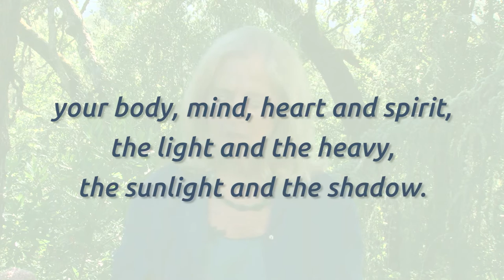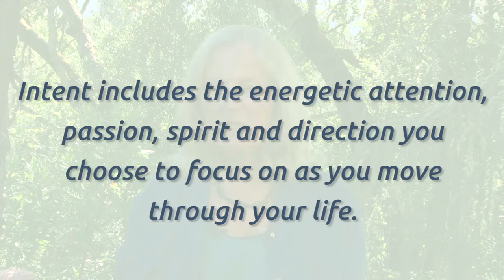Reconnect with the Earth - An Interview with Meg Beeler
In this interview Energy Alchemy expert and shamanic guide Meg Beeler talks about how she became a shamanic practitioner; following her heart; joy in the Andes; moving and shifting energy; Americo Yabar; Q’ero people; reconnecting with earth and cosmos; alignment, balance, radiance, and intent; integrating the ordinary and the mystical; reciprocity as perception; how she uses Energy Alchemy; setting boundaries; transformation and vision; and finding your way in this beautiful, interconnected world.

Find out more in Meg's latest book, Weave the Heart of the Universe into Your Life: Aligning with Cosmic Energy (Findhorn Press 2017).

Meg Beeler—Author, Shamanic Guide, and Spiritual Mentor—helps clients heal soul and spirit, find luminous presence, and move energy to remove blockages through mentoring, training, healing, and ceremony. She is a lifelong explorer of shamanic, animist, and meditative consciousness who practices Earth-centered, nature-based, ancient wisdom ways, and studied Andean mysticism extensively with the Q’ero in Peru.
Meg is the creator of Energy Alchemy™ & founder of Earth Caretakers Wisdom School. She writes for Elephant Journal, Healers, and Shaman Portal Quarterly.
Author of Weave the Heart of the Universe into Your Life: Aligning with Cosmic Energy, she is a contributing author and photographer to Where the World Begins: Sonoma Mountain Story and Image.
She works with clients worldwide, and lives on Sonoma Mountain in the San Francisco Bay Area.